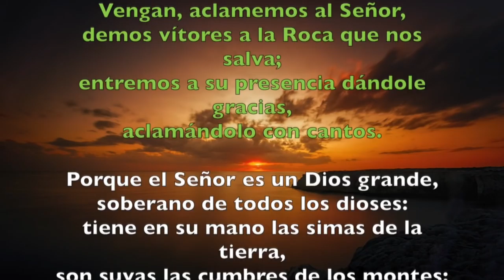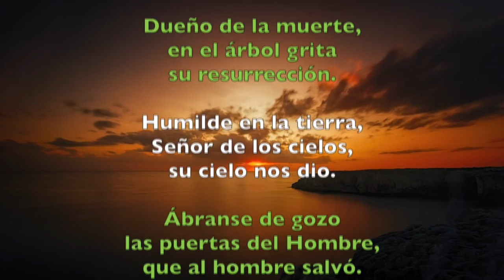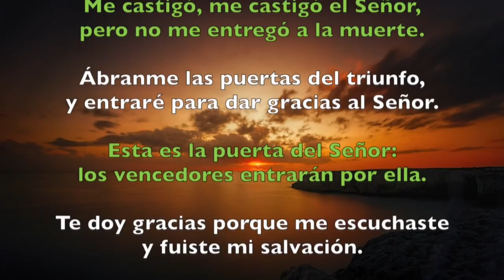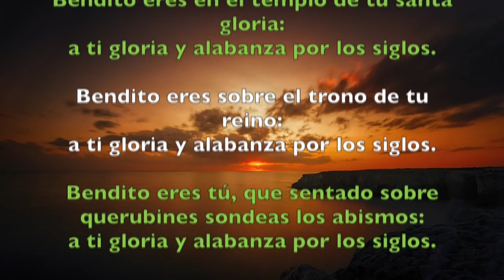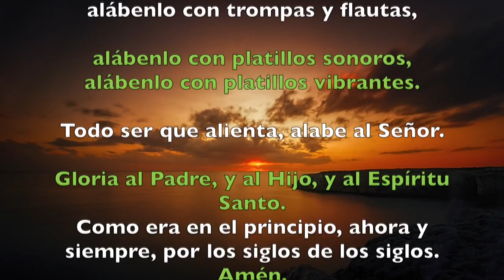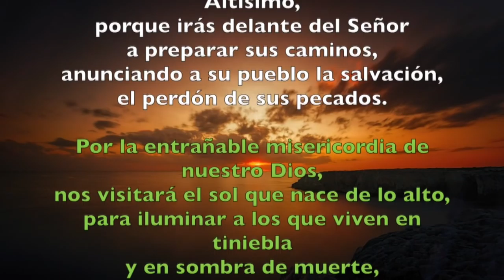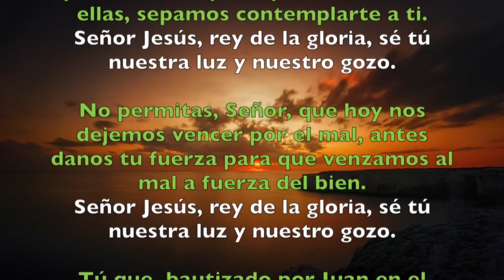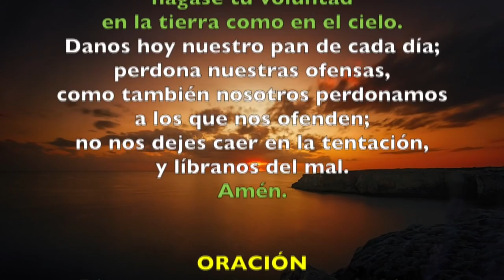Oración de la mañana (Laudes), DOMINGO X semana del T. Ordinario | Padre Sam